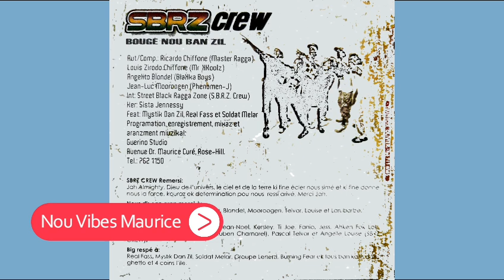SBRZ Crew & Real Fass : Bouze Nu Bann Zil (2007 Version Seggae)